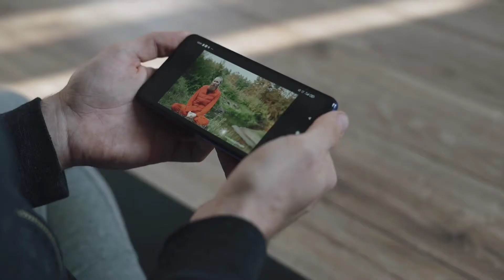Bihar Mey Sultanganj Aguwani Ghat bridge ban raha hai jaha ap dolphins bhi dekh saktey hai